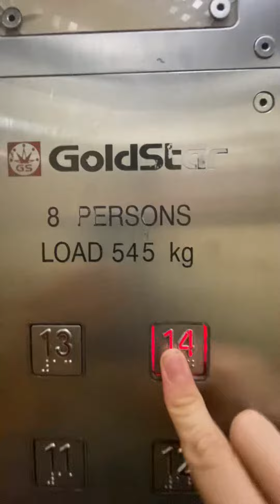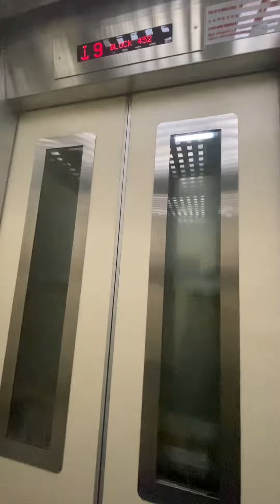Block 452 Fajar Road Goldstar Elevator Lift B